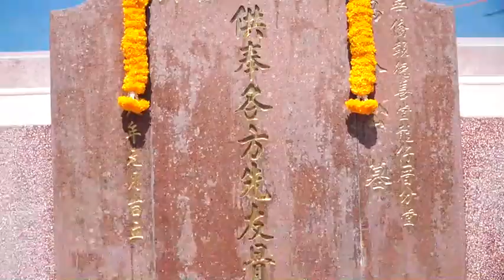into magazine มูลนิธิป่อเต็กตึ๊ง เป็นตัวแทนบุตรหลาน ประกอบพิธีเซ่นไหว้ดวงวิญญาณไร้ญาติ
มูลนิธิป่อเต็กตึ๊ง เป็นตัวแทนบุตรหลาน ประกอบพิธีเซ่นไหว้ดวงวิญญาณไร้ญาติ เนื่องในเทศกาลเช็งเม้ง ประจำปี 2566 ณ สุสานมูลนิธิป่อเต็กตึ๊ง จ.สมุทรสาคร และ สุสานวัดดอนกุศล (สุสานเก่าของมูลนิธิ) เขตสาทร กรุงเทพฯ
วันที่ 29 มีนาคม และวันที่ 2 เมษายน 2566 ที่ผ่านมา มูลนิธิป่อเต็กตึ๊ง นำโดย นายวิชิต ชินวงศ์วรกุล รองประธานกรรมการ พร้อมด้วย นายจารุรัตน์ คุณัตถานนท์ กรรมการและเหรัญญิก  นายวิศิษฎ์ ลิ้มประนะ กรรมการ และนางชุติมา ตันติศิริวัฒน์ ผู้ช่วยกรรมการ นำทีมเจ้าหน้าที่บริหาร และพนักงาน ประกอบพิธีเซ่นไหว้ดวงวิญญาณไร้ญาติ เนื่องในเทศกาลเช็งเม้ง ประจำปี 2566 โดยเครื่องเซ่นไหว้ประกอบไปด้วย เครื่องคาวหวาน กระดาษเงิน-กระดาษทอง และดอกไม้หอม ณ สุสานมูลนิธิป่อเต็กตึ๊ง อ.บ้านแพ้ว จ.สมุทรสาคร และ สุสานวัดดอนกุศล (สุสานเก่าของมูลนิธิ) เขตสาทร กรุงเทพฯ
เทศกาลเช็งเม้ง กำหนดจัดขึ้นในระหว่างเดือน 2-3 ของจีน ซึ่งจะอยู่ในช่วงประมาณต้นเดือนเมษายนของทุกปี เป็นเทศกาลที่แสดงความกตัญญูต่อบรรพบุรุษ โดยมีอิทธิพลมาจากลัทธิขงจื้อ ที่สืบทอดมายาวนานกว่าพันปี ก่อนวันพิธี จะมีการทำความสะอาดหลุมฝังศพของบรรพบุรุษ หลังจากนั้นในวันพิธีจะมีการเซ่นไหว้อาหารคาวหวาน เพื่อเป็นการรำลึกถึงคุณงามความดีของบรรพบุรุษ เมื่อไปอยู่อีกภพหนึ่ง
กว่า 113 ปีที่ผ่านมา มูลนิธิป่อเต็กตึ๊ง ได้ขยายขอบข่ายโครงการต่าง ๆ ออกไปอย่างกว้างขวาง ไม่เพียงแต่บำบัดทุกข์ บำรุงสุข แก่ผู้ตกทุกข์ได้ยากโดยไม่จำกัดเชื้อชาติ ศาสนา เท่านั้น ยังมีสุสานมูลนิธิป่อเต็กตึ๊งสำหรับฝากฝังศพไร้ญาติ โดยในแต่ละปีจะมีการเซ่นไหว้อาหารคาวหวานตามประเพณี รวมทั้ง "เทศกาลเช็งเม้ง" ซึ่งมูลนิธิป่อเต็กตึ๊งถือเป็นเทศกาลสำคัญประจำปีเทศกาลหนึ่งในการปฏิบัติตนแทนลูกหลานเซ่นไหว้ดวงวิญญาณไร้ญาติ เพื่อเป็นองค์กรสาธารณกุศลที่ช่วยเหลือประชาชนครบวงจรชีวิตในทุก ๆ ด้าน ดังปณิธาน มูลนิธิป่อเต็กตึ๊ง “ช่วยชีวิต รักษาชีวิต สร้างชีวิต”
ติดตามข่าวสาร และกิจกรรมการช่วยเหลือของมูลนิธิป่อเต็กตึ๊ง ได้ที่เฟซบุ๊ก แฟนเพจ
## ป่อเต็กตึ๊ง ช่วยชีวิต รักษาชีวิต สร้างชีวิต ##